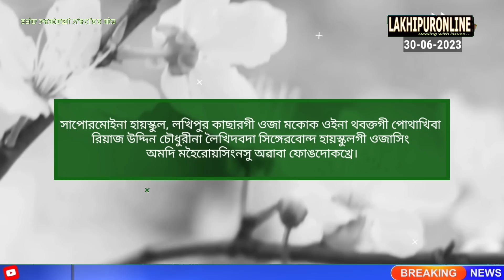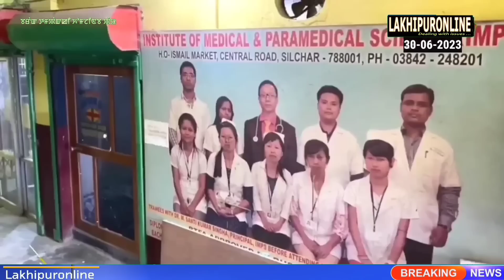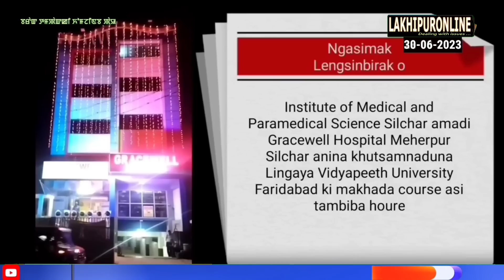Barak Tampak ki Khomjinba Pao - 30 June 2023 || Lakhipuronline || Manipuri News